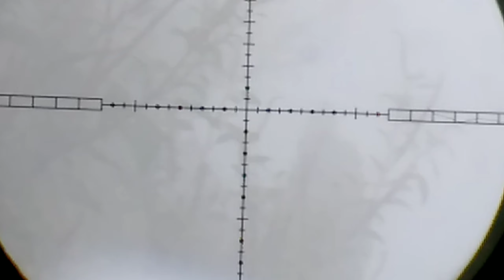jauh2 ke gunung nyangong 6 jam ngk ada yg kluar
vidio ini berisi tentang peralatan berburu olahraga yang tidak suka mohon tinggalkan vidio ini